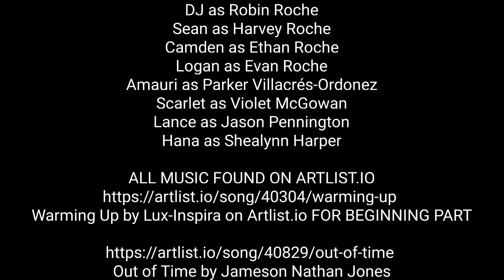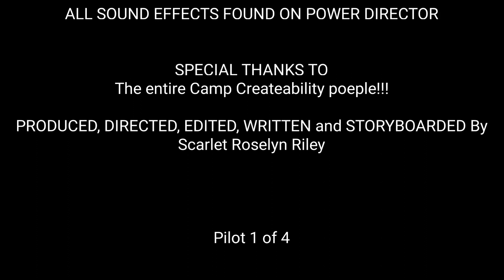Race: Genesis Shadows Pilot 1 Episode 1- The Heart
WARNING!!! This story will contain many different heavy topics, these heavy topics are what goes on in the single mind of the content creator, to understand and to give a fair warning. This story & Webcomic show, will talk about many different situations that can happen in Real Life and Comic Like Animation. The content creator will understand any dire consequences, it is not meant to be taken lightly but with very heavy HEARTS. I repeat only once. This is not meant to cause real harm.

In the year of 2016 in a fictional world and city; Obsidian City, Ohio, USA. A happy family that focuses on two brothers, Evan Marcus Roche and Ethan Cody Roche. This story starts off with Pilot 1 of 4.

Ethan Roche enjoys time being with his brother; Evan Roche, their youthful energy of being brothers and best friends is always innocent.

Although…time goes on when mysteries or secrets are hiding in plain sight or behind the scenes. Dark forces will end up tearing Ethan's and Evan’s lives apart, facing many difficult challenges or obstacles. Nothing will ever be the same.

CAST!!!~~~
DJ as Robin Roche
Sean as Harvey Roche
Camden as Ethan Roche
Logan as Evan Roche @bubexpress5435
Amauri as Parker Villacrés-Ordonez @theamazingblackmon738
Scarlet as Violet McGowan
Lance as Jason Pennington
Hana as Shealynn Harper

AUDIO!!!~~~
All Audio Sound Effects found on PowerDirector

MUSIC & CREDITS!!!~~~

Out of Time by Jameson Nathan Jones

by Evgeny Bardyuzha

by Tamuz Dekel